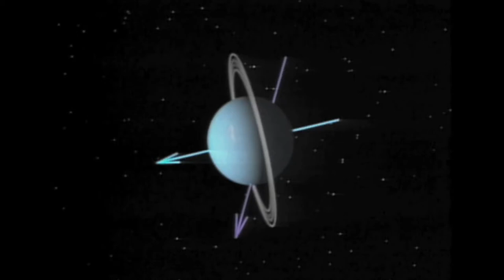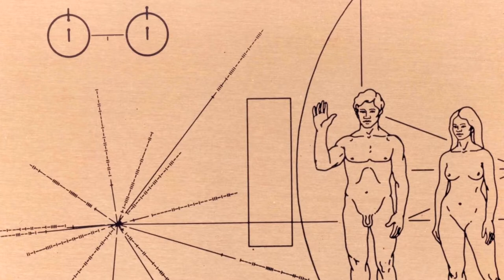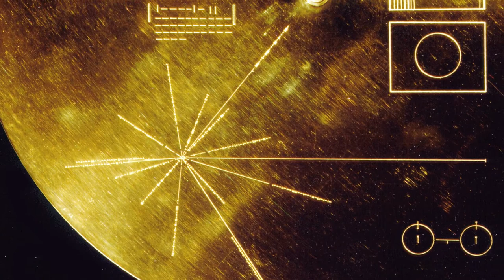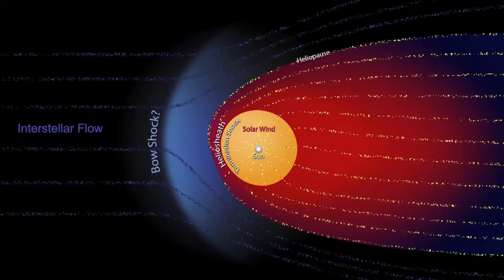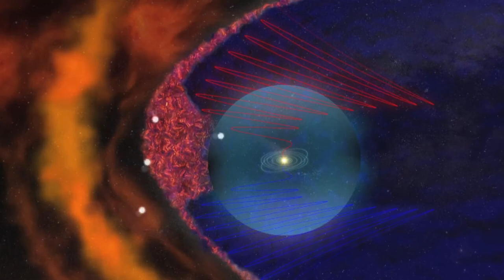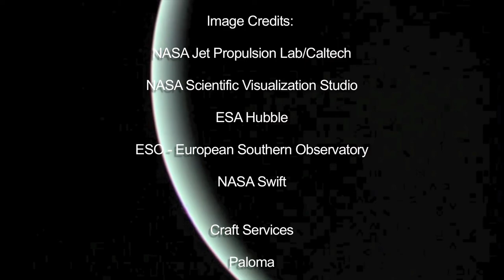Voyager 1 and 2 Documentary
Documentary for the Voyager space probes.